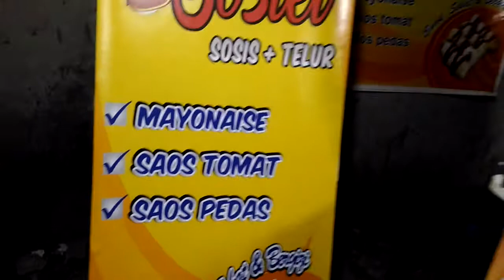Sostel jaman now yang MURAH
Jajanan murah masa kini. Lokasi gor Kudus.